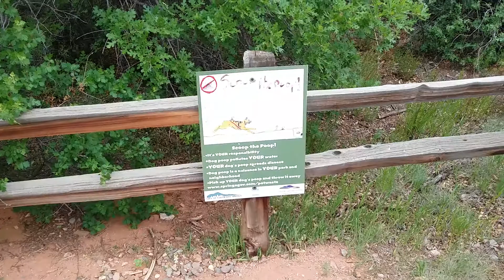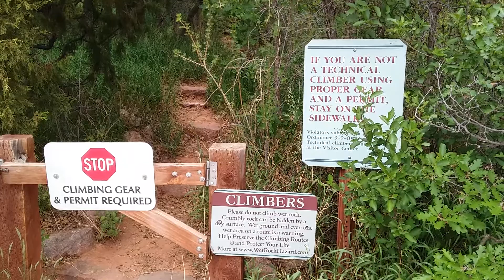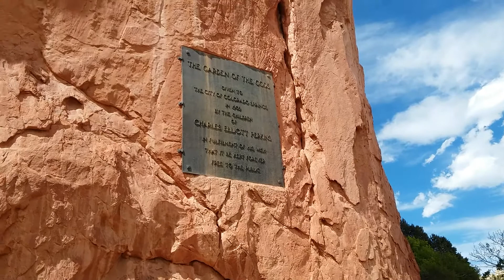Colorado 41 (Colorado Springs)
Garden of the gods in Colorado Springs